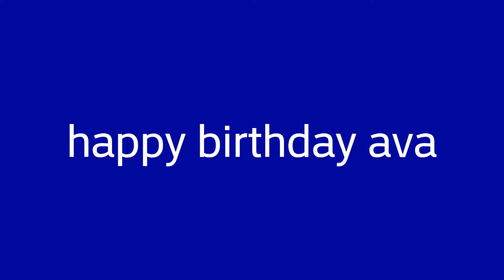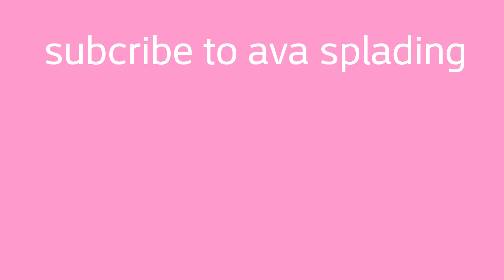Happy birthday ava